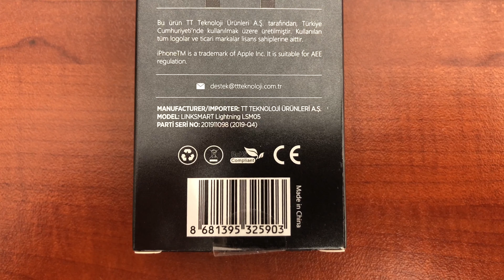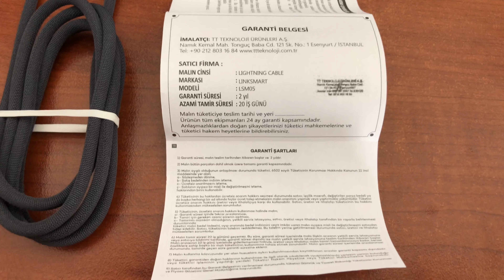BİM - linksmart - Lightning USB Kablo (iPhone) - 4K Video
BİM - iPhone Lightning Kablo
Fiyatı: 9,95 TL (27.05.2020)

linksmart
Lightning
NIGHT CONNECT
LED AYDINLATMALI ŞARJ VE DATA KABLOSU

1.2 METRE
Aynı anda şarj ve senkronizasyon
Ultra dayanıklı tasarım

Alüminyum Başlık
Gece Görüş Işığı
140 Bakır Tel
TPE Destekli Özel Kablo
2.1 A Süper Hızlı Şarj
Yüksek Hızlı Veri Transferi

LSM05
NIGHT CONNECT
Led Aydınlatmalı Şarj ve Data Kablosu
1.2 metre kablo uzunluğu
Güçlendirilmiş anakart
2.1 amper akım gücü
140 gerçek bakır tel
Yüksek veri transferi
Beyaz LED aydınlatma
Özel TPE soft plastik kaplama
Tüm Lightning girişli cihazlarla uyumlu
Ultra dayanıklı tasarım